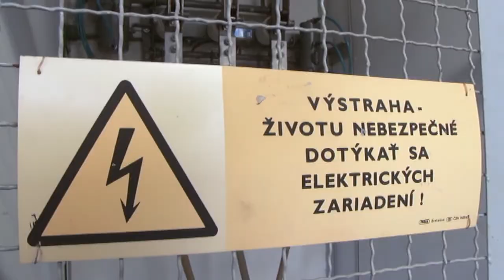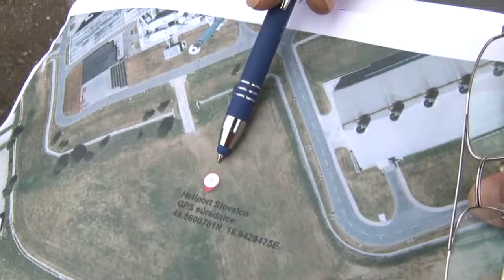Ako pomôcť pri zásahu elektrického prúdu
Na Slovalcu prebehlo  ďalšie havarijné cvičenie.